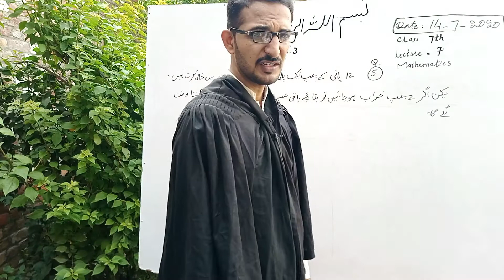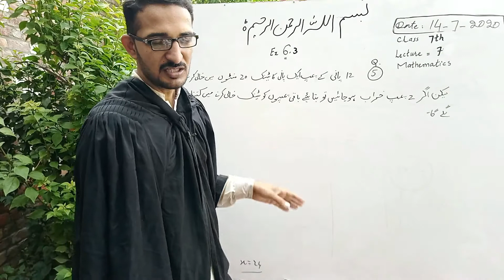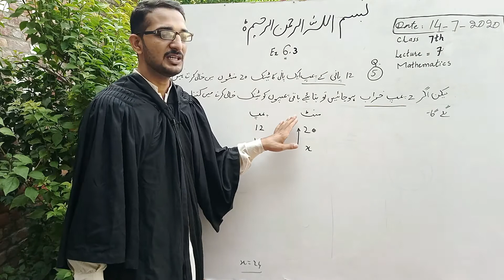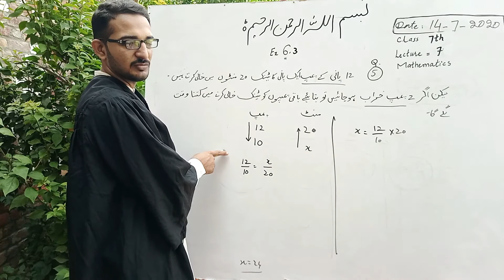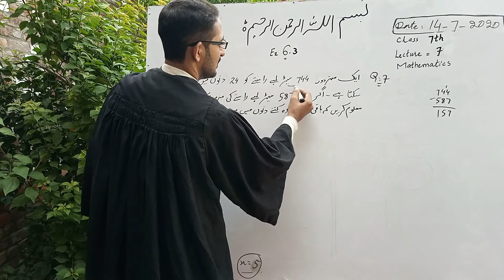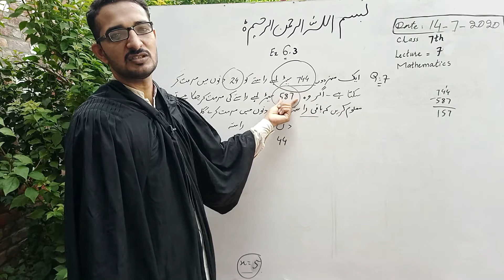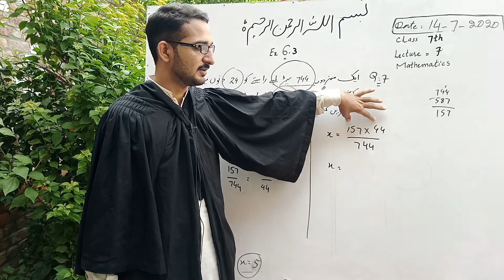SIR FARYAD ALI CLASS 7TH MATHEMATICS LECTURE 7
SIR FARYAD ALI# CLASS 7TH MATHEMATICS# LECTURE# ALKARAM HIGH SCHOOL#